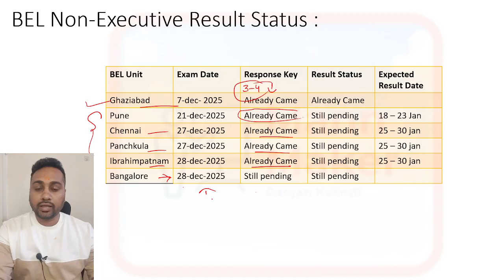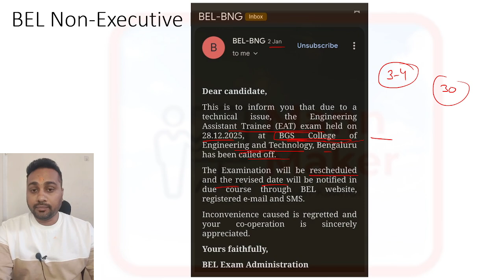BEL Bangalore Answer Key | Non-Executive EAT & Technician-C | About Result & Response Key 👇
The Mann Maker, Ranjan Kumar,
In this video, we provide complete details about the BEL Bangalore Non-Executive Answer Key for EAT (Engineering Assistant Trainee) and Technician-C posts.
You will also get the latest information about the BEL Response Key, result date, and next selection process.

BEL Bangalore Answer Key 2025

BEL Non Executive EAT Answer Key

BEL Technician C Answer Key Bangalore

BEL Bangalore Non-Executive Response Key

BEL Answer Key & Result Updates

BEL EAT & Technician C Answer Key